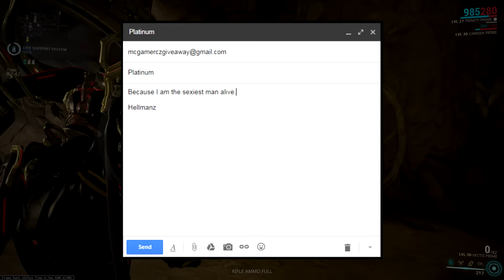10K Giveaway - Part 3 - Platinum (PC ONLY - OVER)